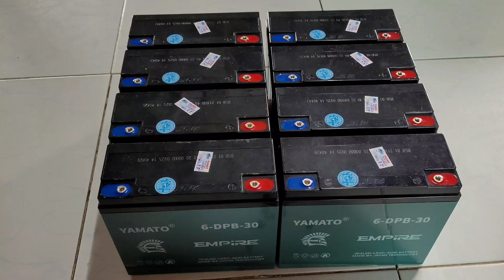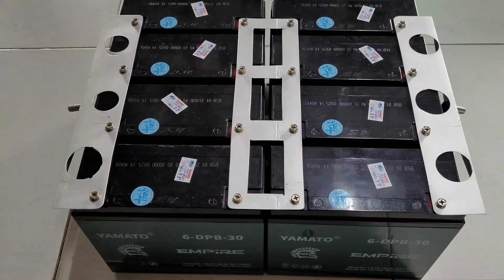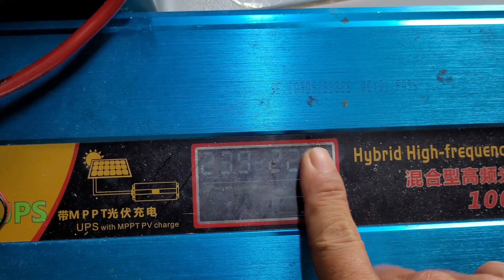Ghép nối tiếp 8 ắc quy Yamato lên 24V đúng nhất, chuẩn nhất - Đam mê năng lượng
xin chào quý cô chú anh chị em và các bạn..

qua nội dung trong video tôi xin chia sẻ cách câu song song và nối tiếp 8 bình ắc quy xe điện Yamato chuẩn nhất.